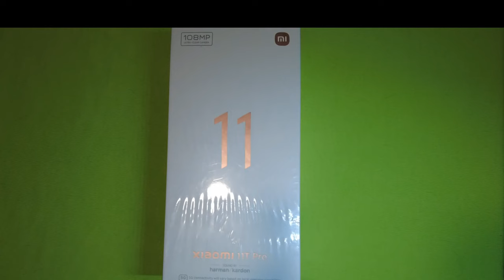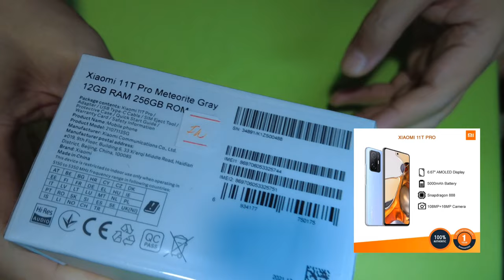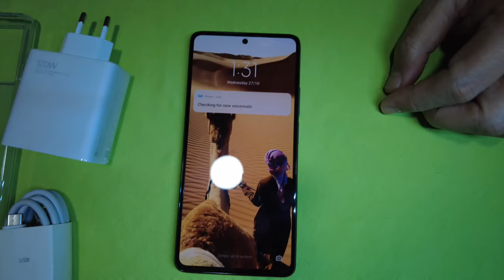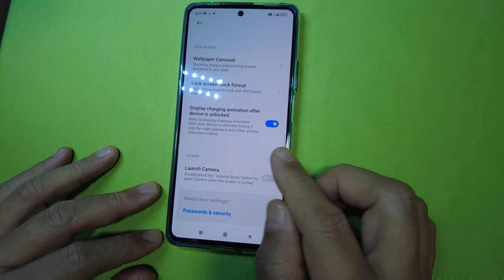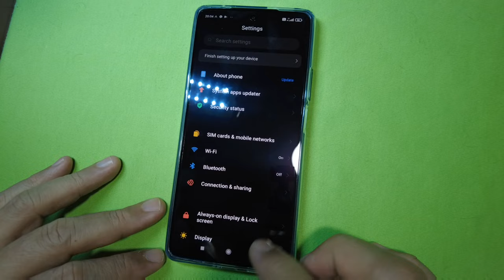Xiaomi Mi 11T Pro | 12gb ram | Metallic Gray | Family Vlog #39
Hi KaFam!!!

We will be sharing random family activities and experiences   that usually  happens in our daily lives together with our  fur babies.

We will also be sharing :
✔ "A Closer Look"  shot to SNEAKERS we snapped.
✔ BUDOL FIND TEMS.

Unboxing Xiaomi Mi 11T Pro
KTBX #35

Fam visit to   Clark   Freeport Zone 4 D Theather and Musuem